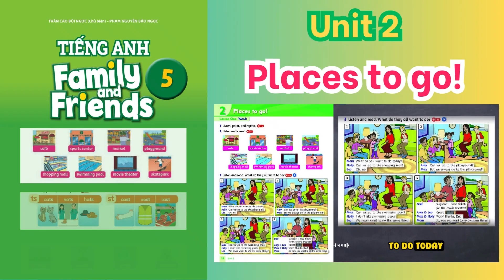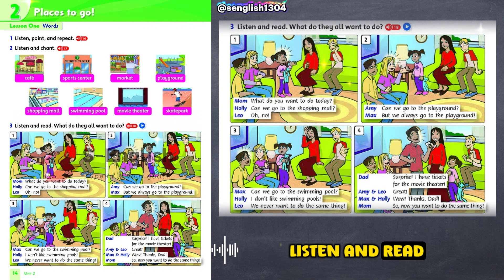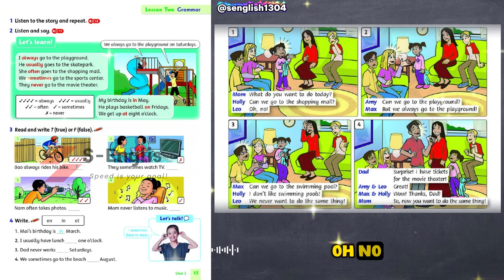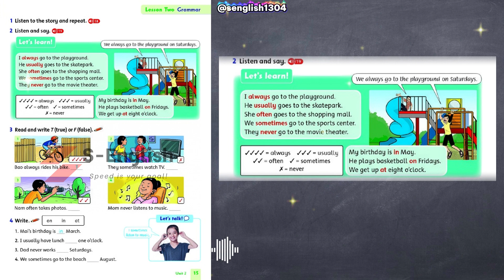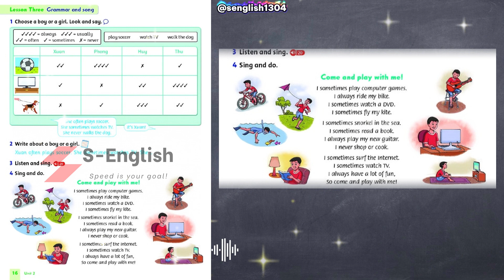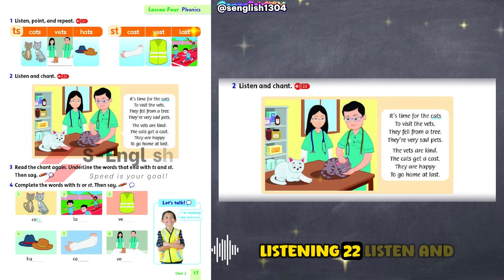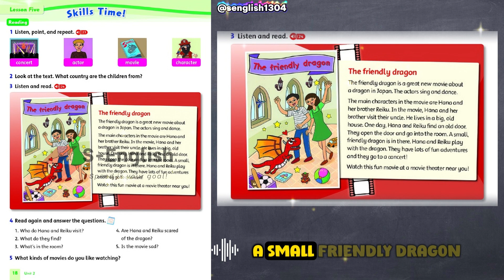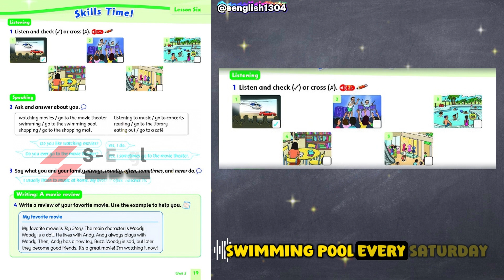[Mới] Tiếng Anh Lớp 5. Unit 2 Places to go! Family and Friends National Edition.